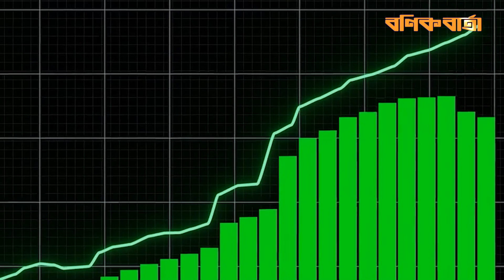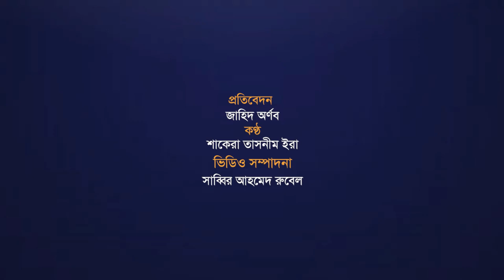বিশ্ববাজারে জ্বালানি তেলের দাম নিম্নমুখী | Fuel Oil Price | Fuel Prices Drop